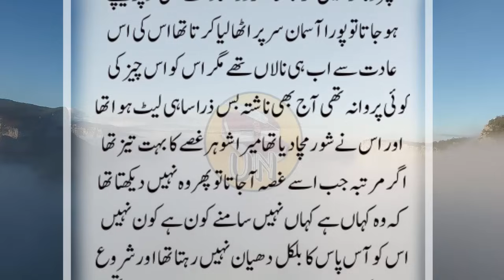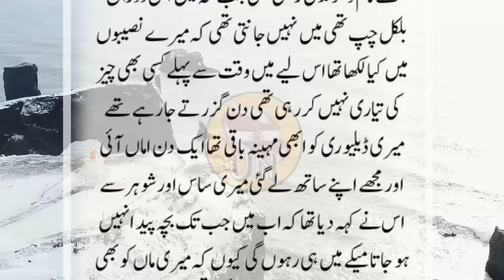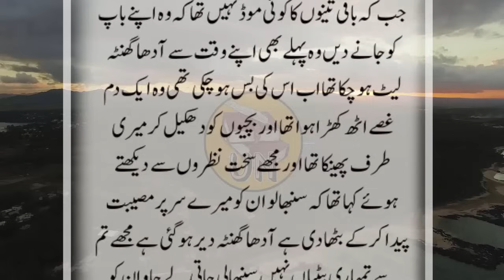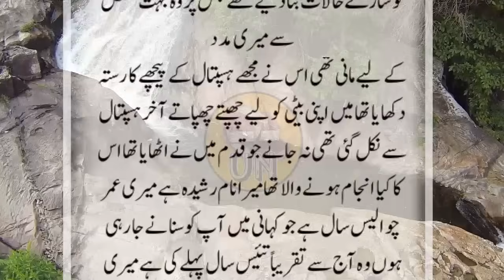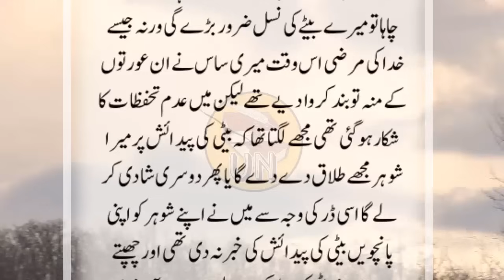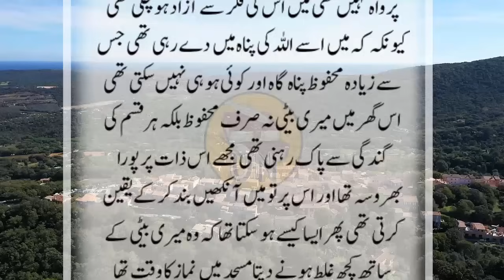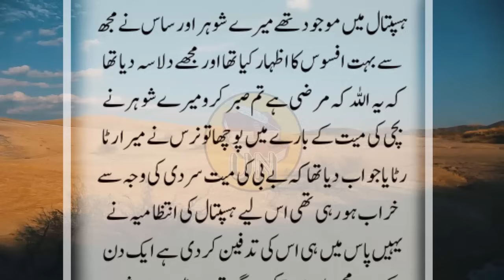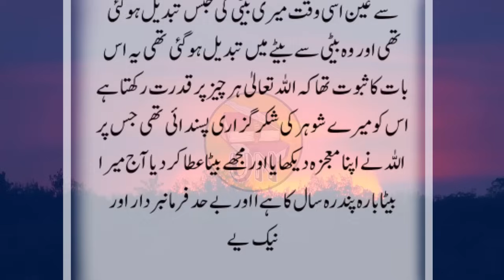Panchwien Bhi Jab Beti Hui Tw Shohar Ky Dar Sy Bachi Ko Masjid Mein Chupaya Tw Allah Ny Kia Mojza